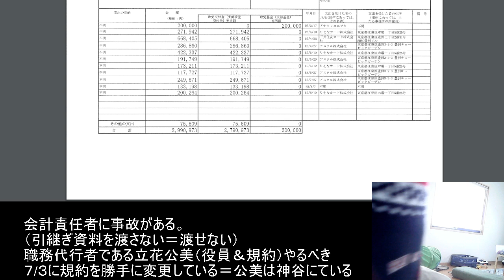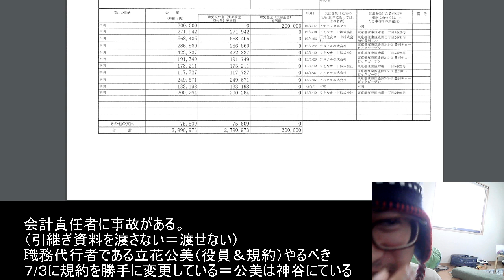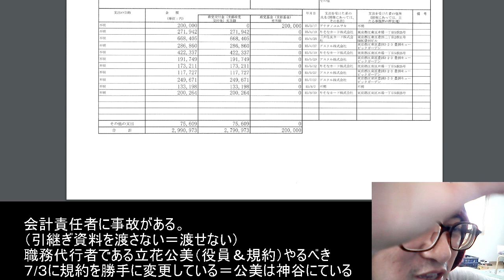参政党神谷宗幣と討伐隊シローの動画をだした、立花孝志が実は彼らと内通している可能性について。立花公美（たかてぃの娘）大津綾香（大津パパの娘）豊田賢治（開成高校卒？） 末永ゆかり 本間あきこ ひでぽよ